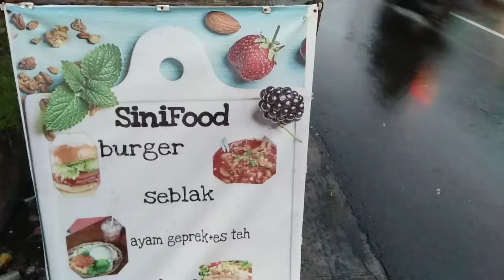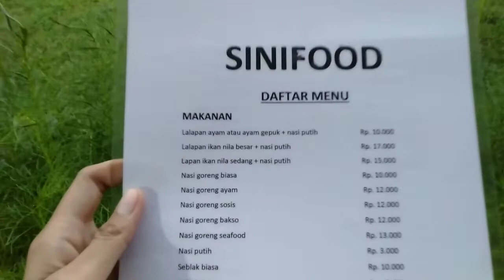SiniFood - The Makan Makan || Nongkrong Asyik Low Budget di Montong Lombok Barat - Murah itu Enak